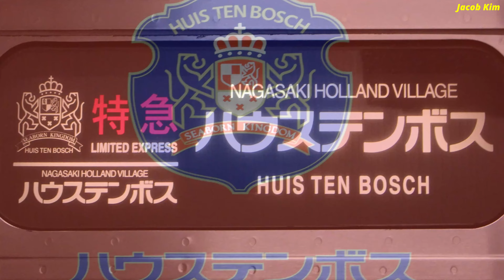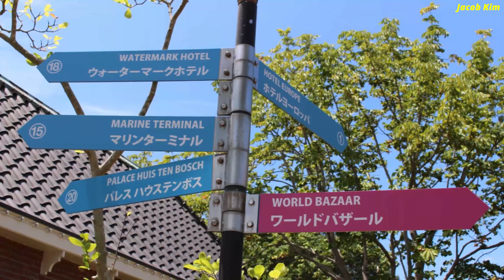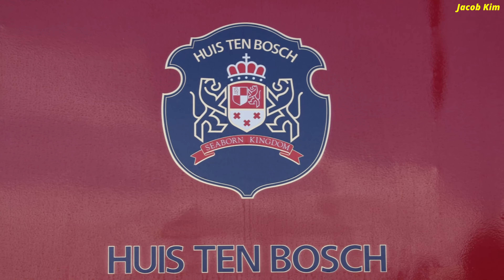Japan - Huis Ten Bosch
World Travel Series